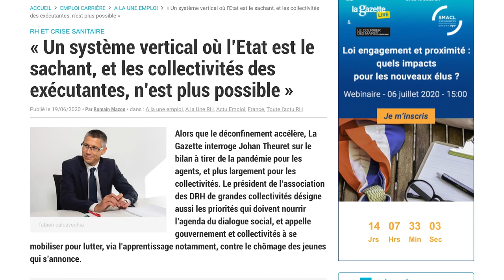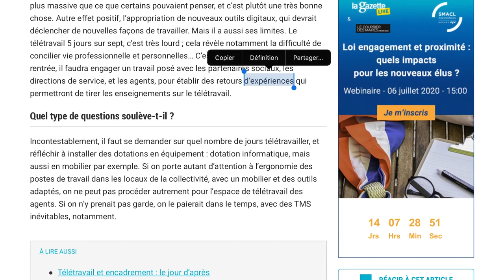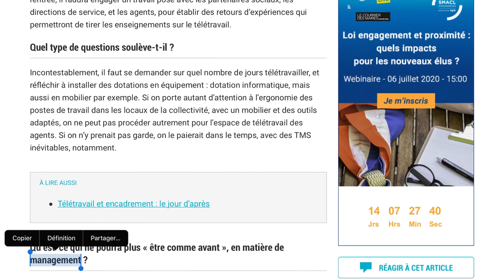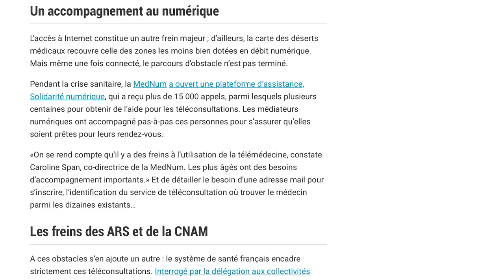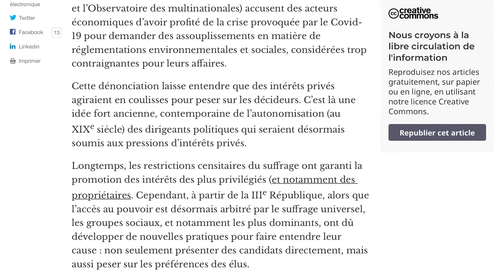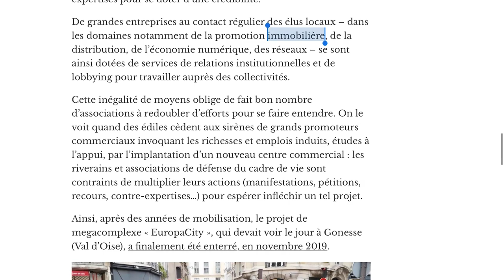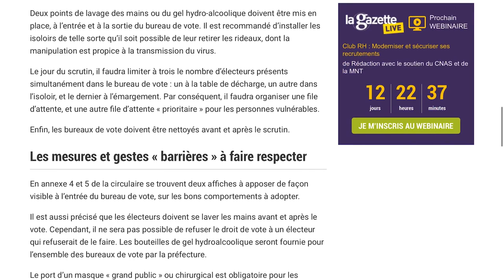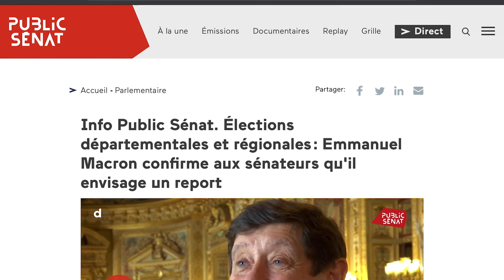ACTU TERRITORIALE #82 : essor du télétravail, circulaire sur l'organisation du scrutin...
▶︎ Accès à mes éditos du dimanche et à ma méthode offerte "Les 6 étapes pour réussir son concours"
⬇️ Plus d'infos dans la description ci-dessous ⬇️

QUI SUIS-JE ?